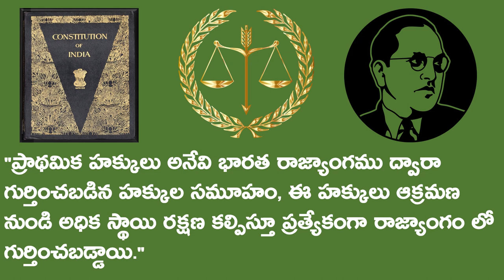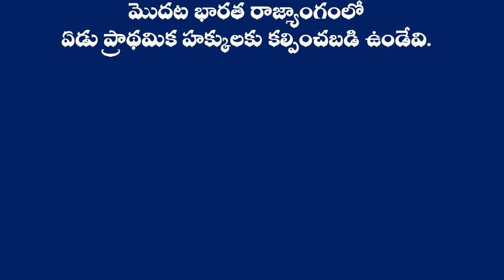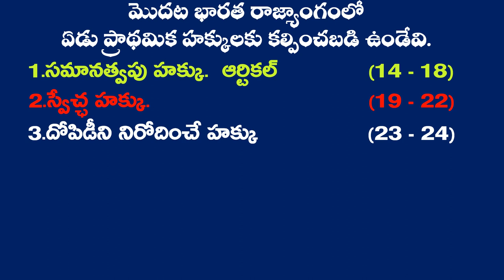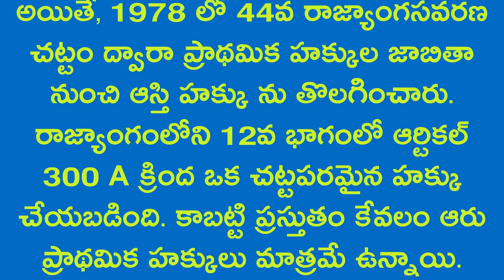fundamental Rights in Telugu ప్రాథమిక హక్కులు